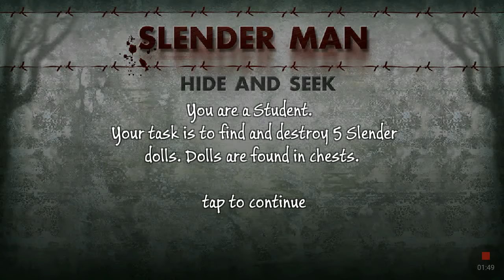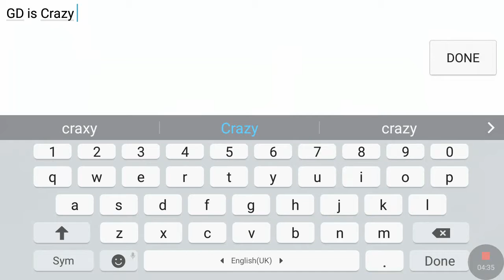He is Watching You/ Playing as a Slender man. This Game is so Unfair lol